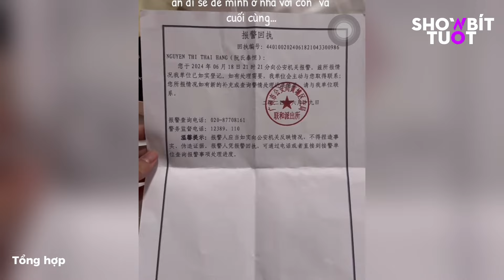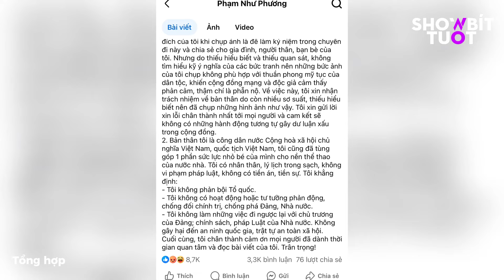NGÀY 21/05: HẰNG DU MỤC VÀ CHỒNG MÂU THUẪN-VỢ CHỒNG CRIS PHAN NÓI GÌ VỀ KẾ HOẠCH SINH EM BÉ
🎗| Hằng Du Mục và chồng mâu thuẫn: quát tháo ngay trên livestream-kết hôn 5 năm vẫn ""chill"" vợ chồng Cris Phan nói gì về kế hoạch sinh em bé